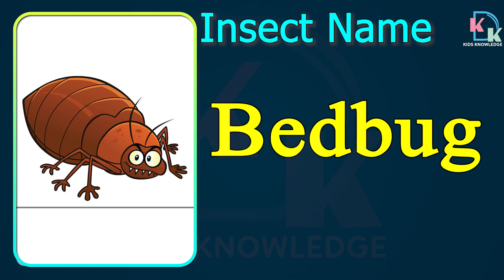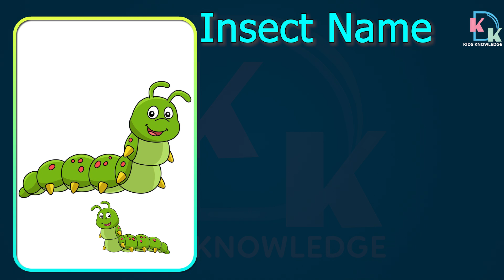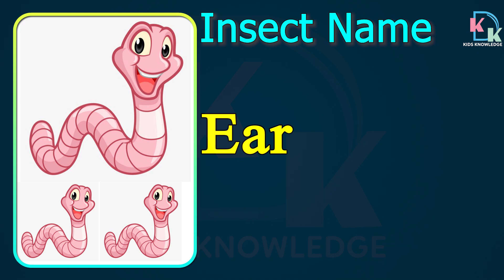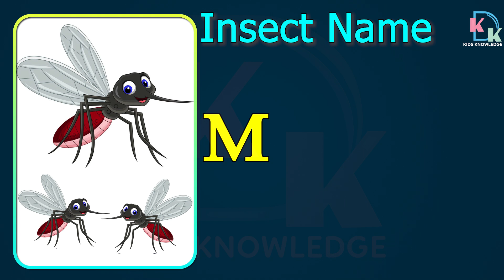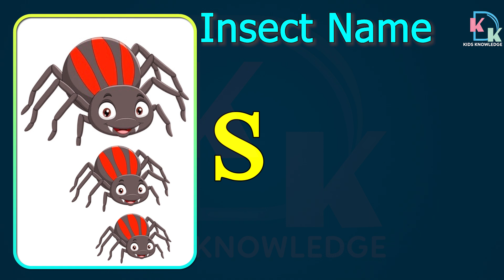Top 20 Insect Name | Insect Name In English | Learn Insects Name InsectName | Popular Insects Name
Insects Name.

1. Ant
2. Bedbug
3. Bee
4. Beetle
5. Black bee
6. Butterfly
7. Caterpillar
8. Centipede
9. Cockroach
10. Cricket Insect
11. Dragonfly
12. Earthworm
13. Firefly
14. Grasshopper
15. Housefly
16. Wasp
17. Leech
18. Lizard
19. Mosquito
20. Scorpion
21. Spider
22. Snail Insect